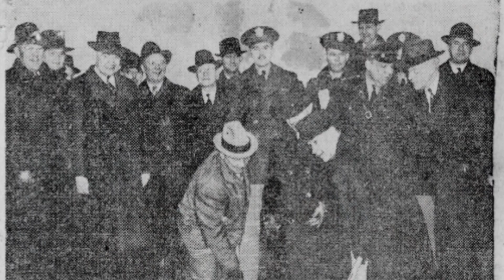Army breaks ground on state-of-the-art 6.8 mm ammunition production facility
INDEPENDENCE, Missouri – The U.S. Army’s Joint Program Executive Office for Armaments and Ammunition, along with the Joint Munitions Command, officially broke ground on a new 6.8 mm ammunition production facility in support of the Next Generation Squad Weapon Program at the Lake City Army Ammunition Plant on Wednesday, Feb. 5. The 6.8 mm family of ammunition, set to be produced at the new facility, will play a vital role in advancing the Army’s modernization priorities.
Video by 343rd MPAD